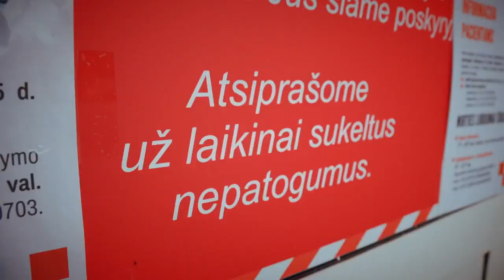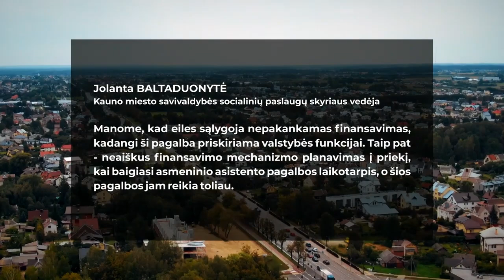Kodėl neįgaliajam reikalingas asmeninis asistentas?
Asmeninis asistentas – prabanga ar būtinybė? Ir kas nutiko, kad ši paslauga tapo nebepasiekiama?

Regos negalią turinti kaunietė Laura šios paslaugos eilėje laukia jau pusmetį. O ar jai pavyks savarankiškai pasiekti miesto polikliniką?

Asmeninio asistento paslaugai Ministerija skiria milijonus ir kasmet vis daugiau. ,,2021 metais buvo skirta pusė milijonų eurų, 2024 metais 10,5 milijono”, - kalba socialinės apsaugos ir darbo viceministrė Justina Jakštienė.

Tačiau už asmeniniam asistentui skiriamas lėšas Lietuvos savivaldybėse buvo pilamas kuras, o Telšių savivaldybėje pirkti kondicionieriai ar gruzdintuvės.

,,Ministerija spiria kamuolį į savivaldybių daržą, o atėjus kitiems posėdžiams savivaldybės tą kamuolį spiria atgal ministerijai..” , - apie sprendimų vilkinimą pasakoja asociacijos ,,Savarankiškas gyvenimas” vadovas Žilvinas Mišeikis.

Laida rodoma sekmadieniais, 10:00 per LRT PLIUS.